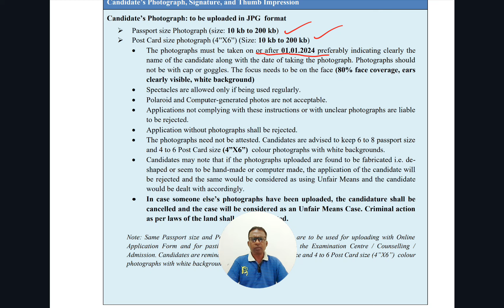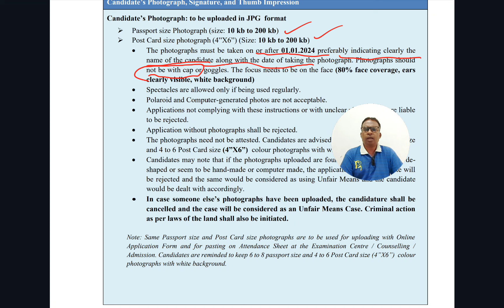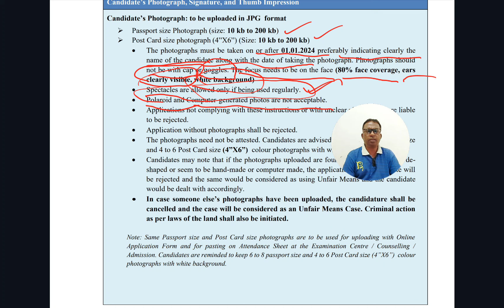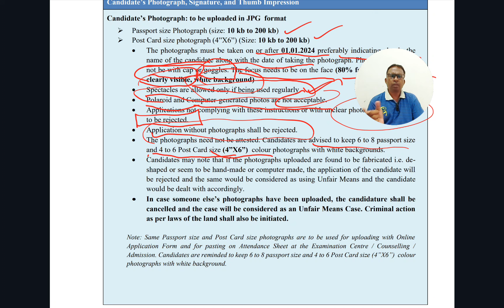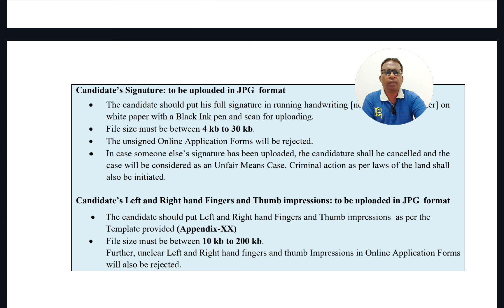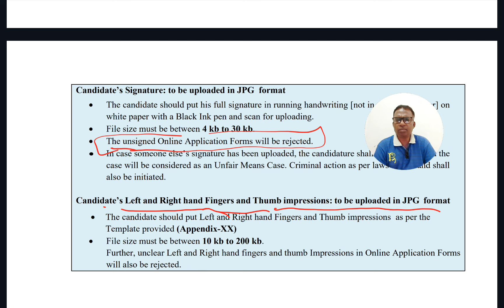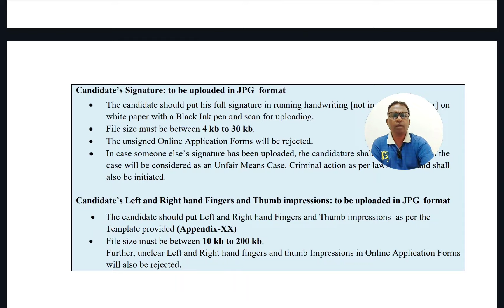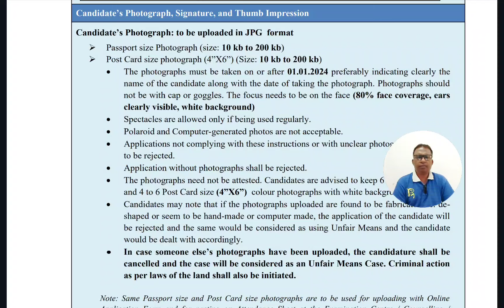NEET 2024||APPLICATION REJECTED!!BE CAREFUL ||WITH PROOF||NTA OFFICIAL UPDATES